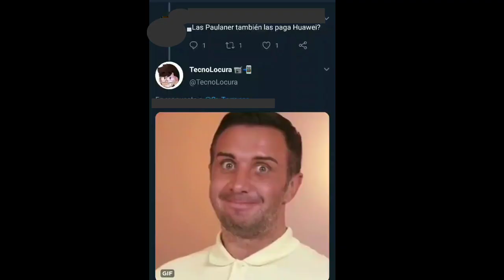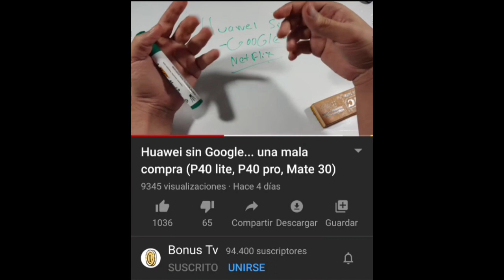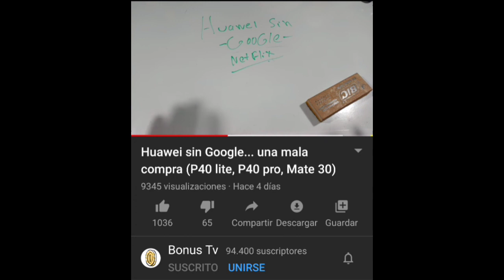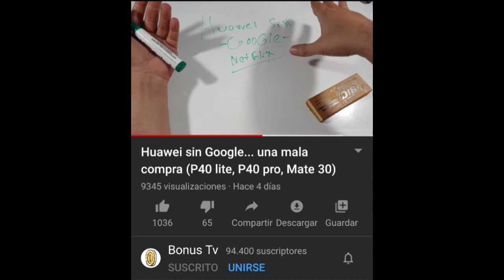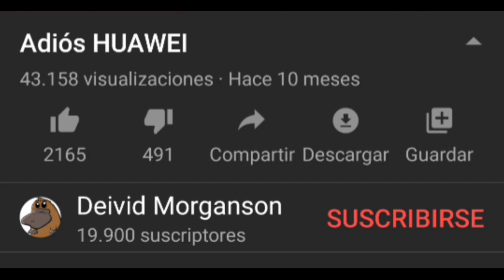Huawei P40: A pesar de los Publitubers... NO COMPRAR